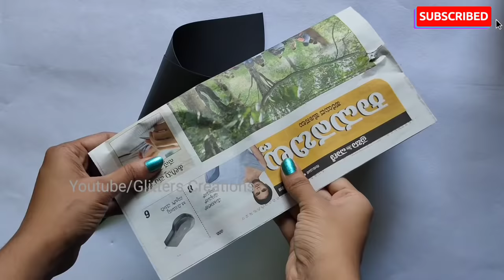DIY Paper Flower BOUQUET/ Birthday gift ideas/Single Flower Bouquet making at Homemade Easy Craft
This videos shows how to make Diy paper Flower BOUQUET for gift ideas decoration tutorial.Homemade gift ideas for Flower craft/birthday gift. Easy bouquet flower paper making at Home. DIY Bouquet. Easy Flower Bouquet
Can  be used for Welcoming / Birthday / Anniversaery gifts and enjoy your celebrations.